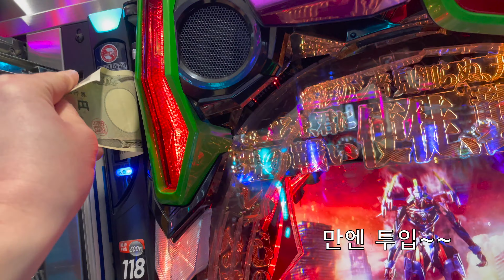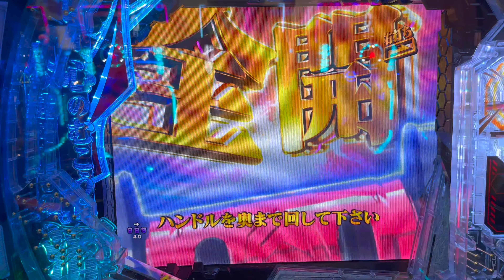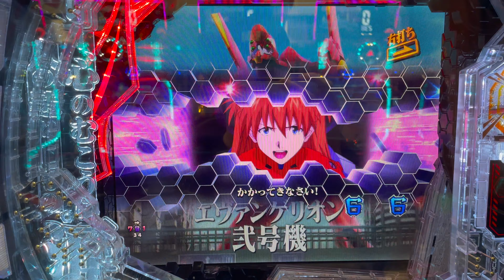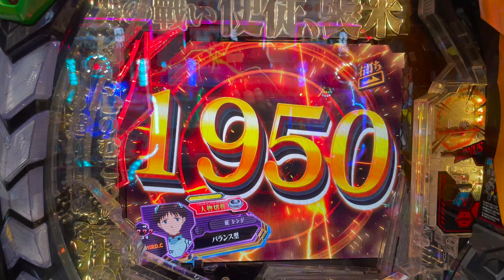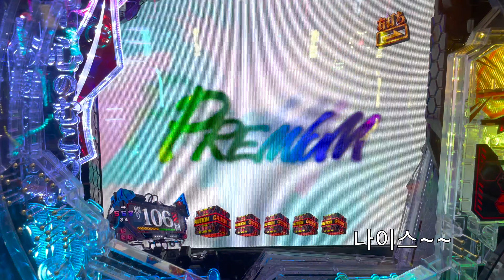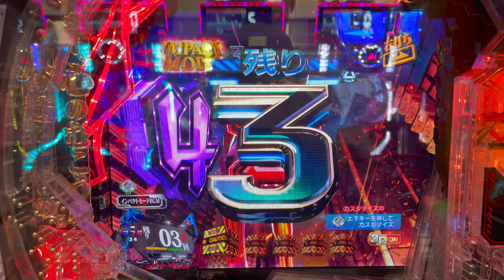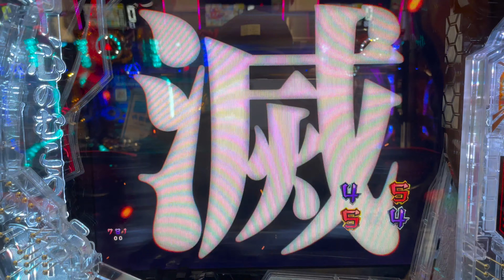[일본생활vlog] 파칭코 에반게리온 오늘은 과연??? 4k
잠시 2시간 시간이 나서 살짝 가보았습니다~~ 과연~~ㅎㅎ